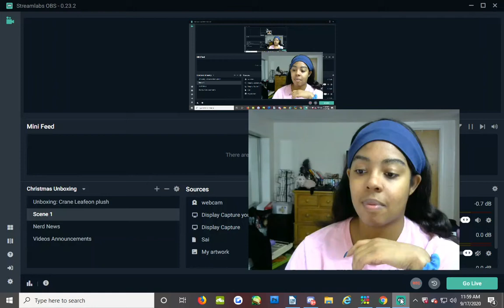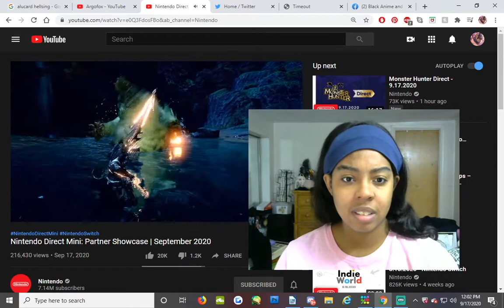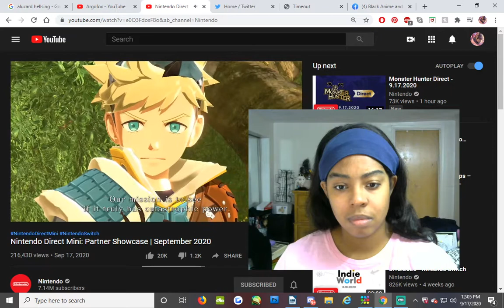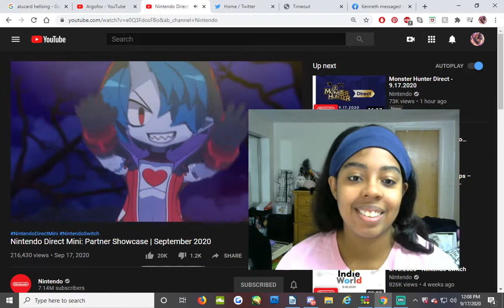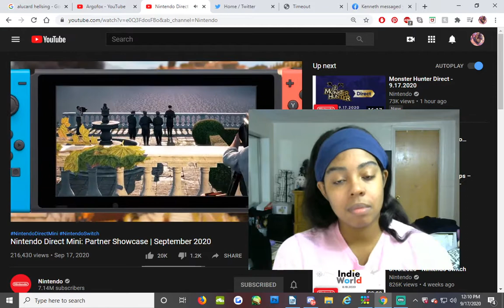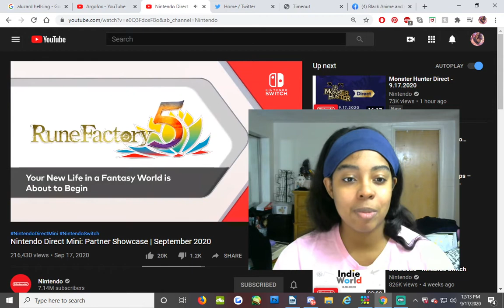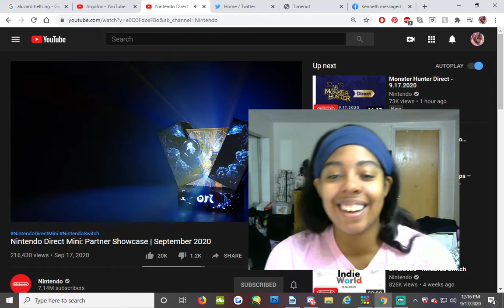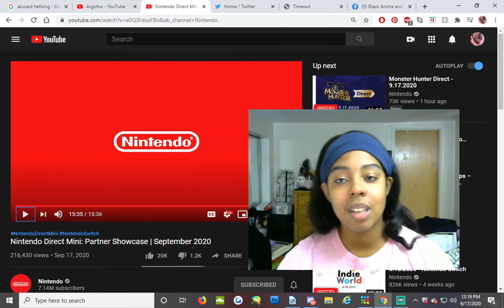Kitty's Reaction: Nintendo Direct Mini Sept 2020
Kitty here. So I got around to doing at reaction video on Nintendo Direct Mini today. ^^ I'm so excited. So much to see.

(c)KSapphire8989